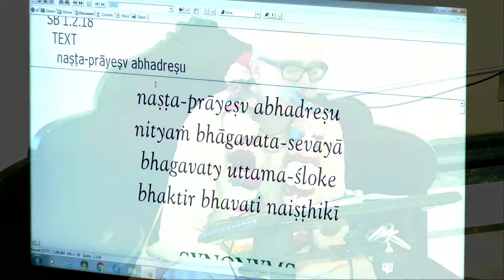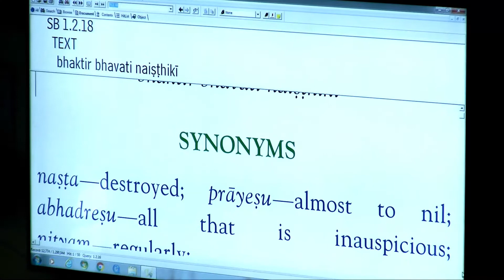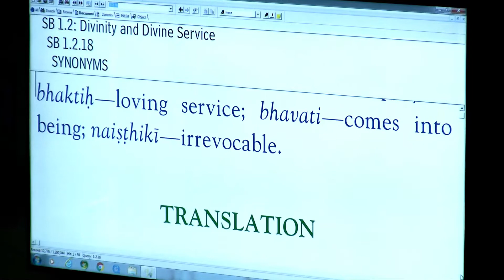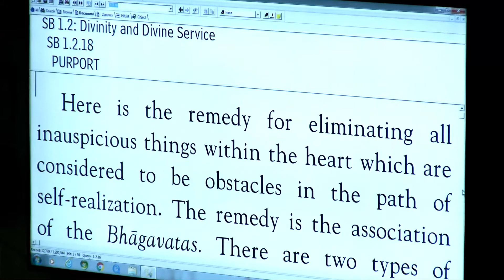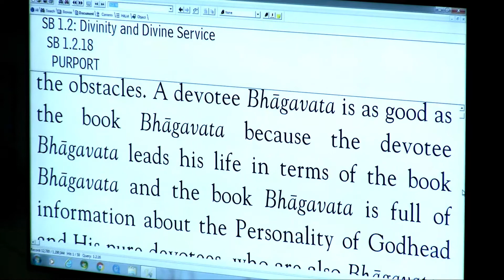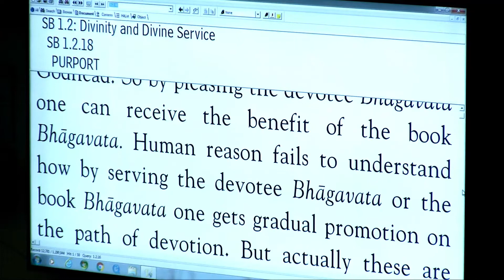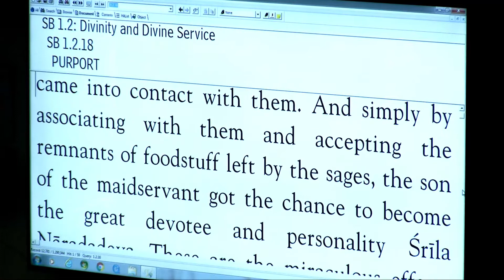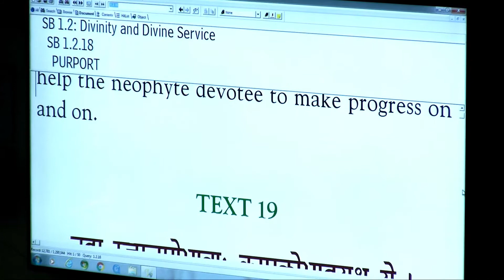Drutakarma Prabhu - SB 1-2-18 - 9-11-17